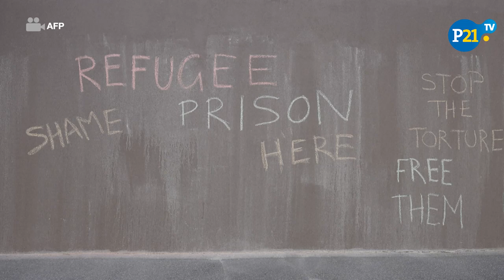Escandalo en el Australia Open: Djokovic vuelve al centro de detención por ingresar sin vacunarse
A dos días del inicio del Open de Australia, el número uno del tenis mundial, Novak Djokovic, volvió a un centro de detención de Melbourne mientras la justicia examina su deportación por no estar vacunado contra el covid.